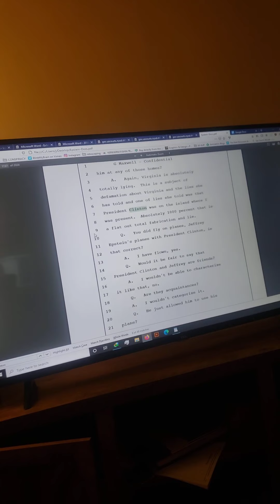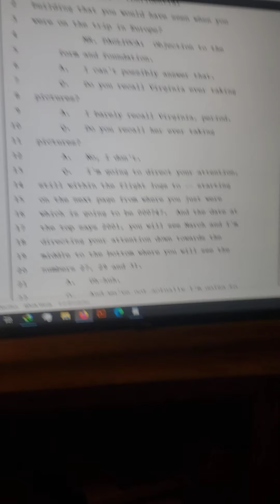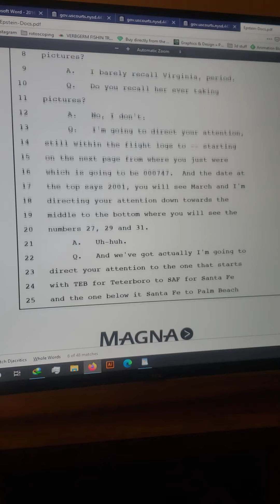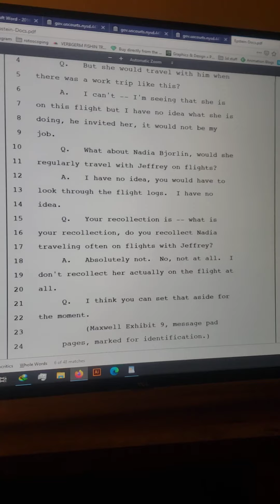Reading the documents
Giuffre V. Maxwell